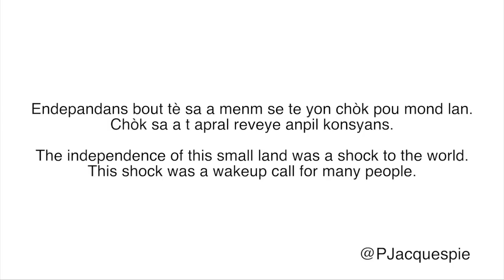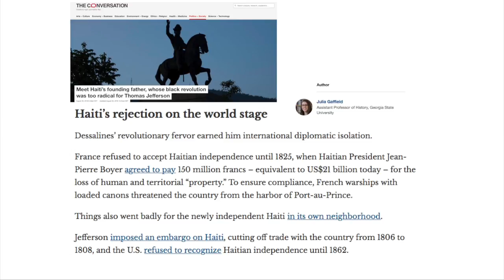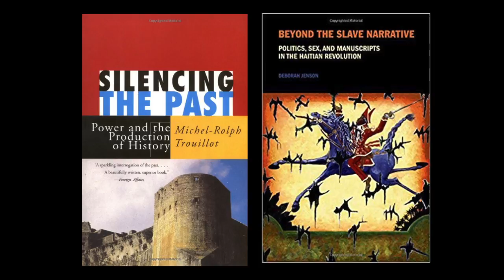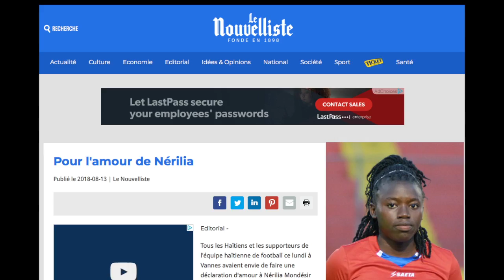Reliving the best scorers of the Haitian National Soccer teams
This video relives the best goals of the Haitian National Soccer teams from the 1974 World Cup in Germany and the U-20 2018 Women’s World Cup in France.

Producer: Jacques Pierre, co-director of Haiti Lab and Lecturing Fellow in Haitian Creole and Culture.  Editing: Catherine Angst and Jacques Pierre.